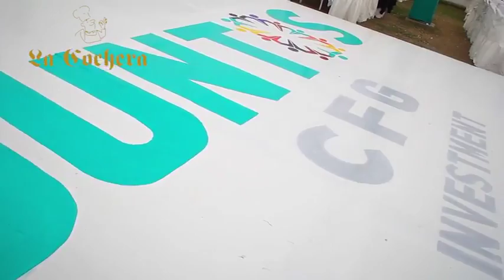La Cochera Campestre - Copeinca - Evento empresarial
Gracias a la empresa COPEINCA por confiar en nuestros servicios.
Ven y visita nuestras instalaciones, confía en nuestros servicios, somos Restaurantes La Cochera!